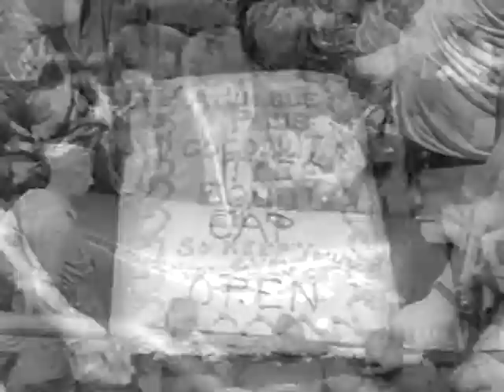The Army-Navy Screen Magazine 21 (1944)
The Army-Navy Screen Magazine Number 21, 1944
01 Youth Power: High school students at James A. Garfield High School in Los Angeles work at the Lockheed and Douglas aircraft plants under a special program for the war effort.

02 Private Snafu - Snafuperman: Snafu doesn't have to study, because he is going to crush the Axis all by himself.

03 I Was There - Tarawa: Sgt. Norman Hatch, Marine Combat Cameraman, shares footage from Tarawa. (A lot of his footage is included the Academy Award-winning With the Marines At Tarawa

The Army-Navy Screen Magazine 21: the entire newsreel

The Army-Navy Screen Magazine was produced by the U.S. Army Signal Corps Pictorial Service, under the supervision of Col. Frank Capra, who came up with the idea. It was released twice a month and shown to military troops as a 20-minute newsreel.

"By the end of the war, the Army-Navy Screen Magazine reached an enormous weekly audience of 4.2 million. It had become for American soldiers all over the world a communal experience that greatly influenced their perception of the war."

It featured short documentary films, news from back home, and short training films like Dr. Seuss' Private Snafu cartoons.   I've uploaded the entire Screen Magazine and also each segment as a separate file (some editions are comprised of 1 long film, though).

Description at the National Archives: "Reel 1, Part 1, high school students work part-time at the Lockheed and Douglas aircraft plants in Los Angeles. Part 2, Pvt. Snafu scoffs at education, but later learns that brawn is not enough in battle. Part 3, a combat cameraman explains how footage of the Tarawa invasion was taken. (Reel 2) Chaplains hold religious services aboard ships in a convoy. Invasion barges are beached as naval guns fire. Flamethrowers are used to rout Japanese from a blockhouse. Wounded are evacuated by Higgins boats. Prisoners surrender and bulldozers are used to clear an airstrip."